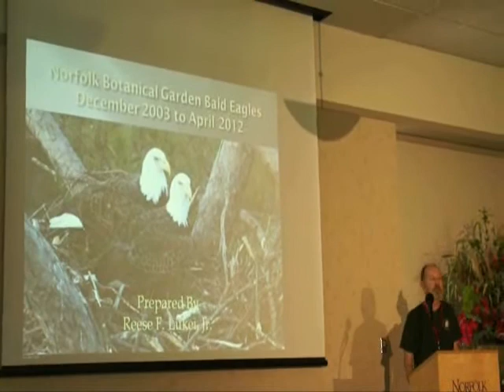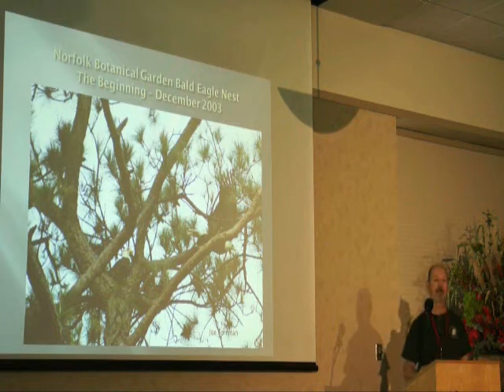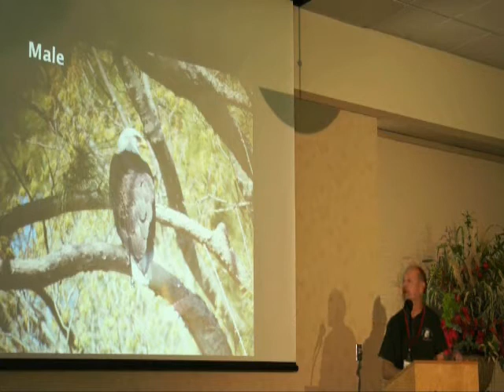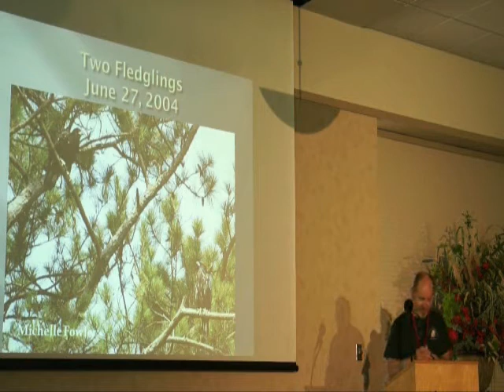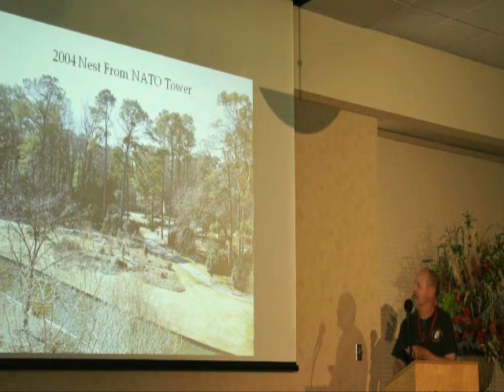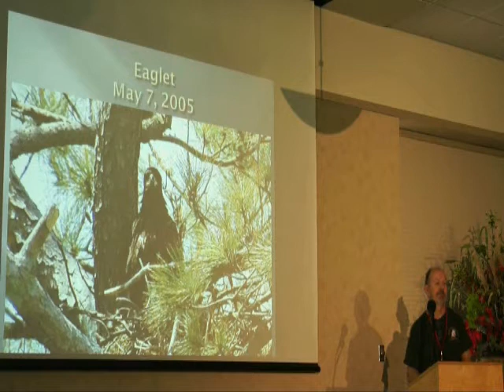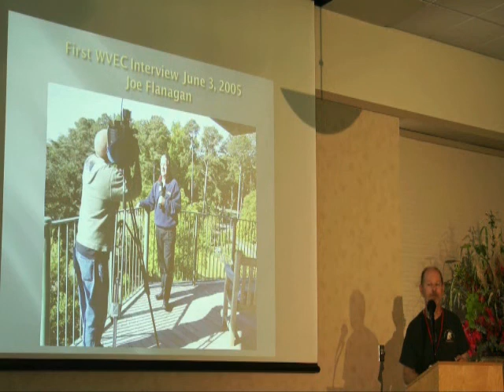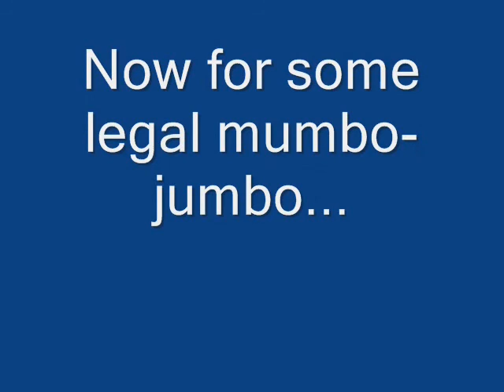2012 Eagle Symposium Reese Lukei, Jr part 1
This is part 1 of 3 of Reese Lukei's presentation "The History and Update of the Norfolk Botanical Garden Nesting Eagles" during the 2012 Eagle Symposium at the Norfolk Botanical Garden. This part contains Reese's opening remarks and nesting history through the 2005 nesting season. The Symposium was held May 4-6, 2012.

Other presentations include:
- Eagles of the Chesapeake: An Ecological Portrait by Dr Bryan Watts
- Tracking The Bald Eagle: lessons on foraging, roosting and nesting through satellite telemetry by Libby Mojica
- Emerging Eagle Policies by Ed Clark
- Leadership in the Hurricane of Change by Jim Martin
- A Moderated Panel Discussion with Reese Lukei, Jim Martin and Ed Clark
- The Bald Eagle Buddy made his debut appearance with Ed Clark and his trainer Darcie Huntress

These presentations were all recorded and will be posted.

Recorded with my Sony NEX VG-10 camcorder.